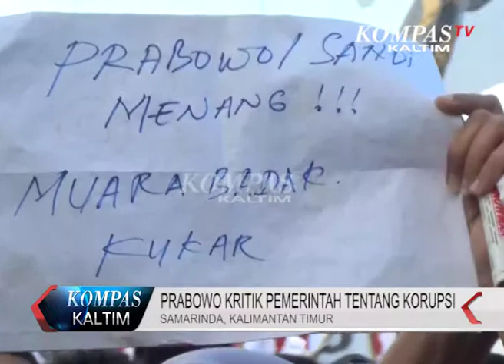Prabowo Kritik Pemerintah Tentang Korupsi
Capres No Urut 02, Prabowo Subianto Dalam Kunjungan Politiknya Di Samarinda, Langsung Mengkitik Pemerintah Tentang Aparatur Yang Tidak Mampu Memegang Amanah, Karena Banyaknya Kasus Korupsi.